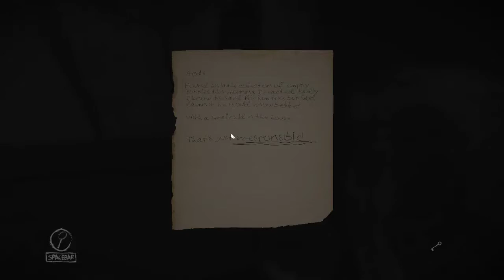TELEPHONE RINGING LOOP!! | LAYERS OF FEAR (#3)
Really cool segment in this part of the game! Game keeps getting better and better!
Thanks for checking out part 3 of Layers Of Fear!